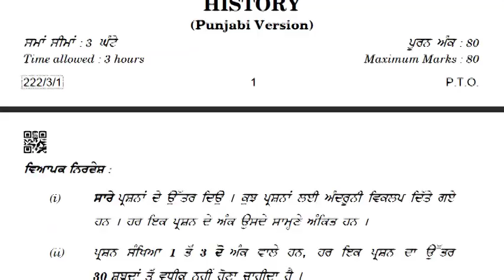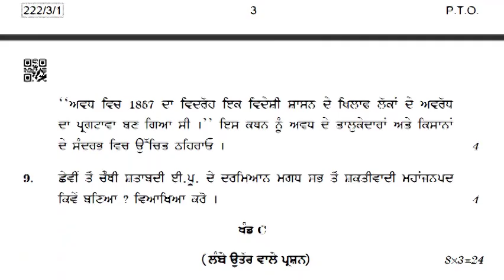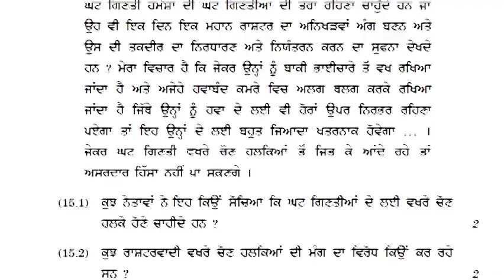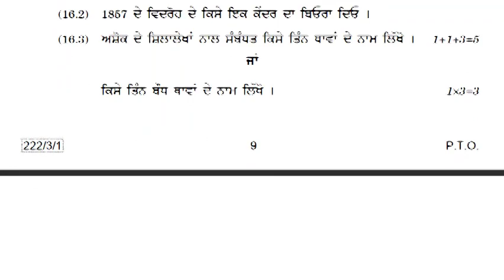HISTORY Class 12th CBSE Paper 2019